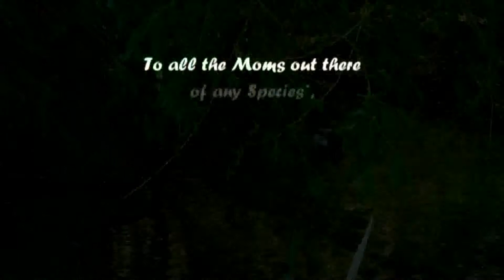Mother Duck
Last year, a nest of eggs grew into a big family of ducks at my Mom's house in Kelowna, BC, and I just had to get in with my camera, and get some footage of it. It turns out I was in the city, at just the right time. This video goes out to all the Moms in the world for Mother's Day, no matter what species!